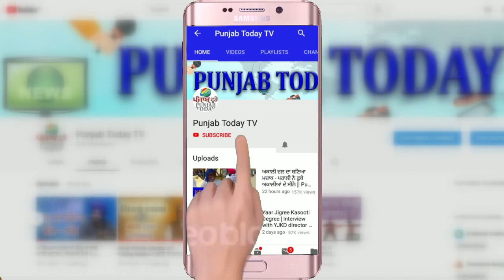गोदी मीडिया पर भड़की कांग्रेस प्रवक्ता सुप्रिया श्रीनाते! Supriya Shrinate roast godi media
गोदी मीडिया पर भड़की कांग्रेस प्रवक्ता सुप्रिया श्रीनाते! Supriya Shrinate roast godi media | Punjab Today TV